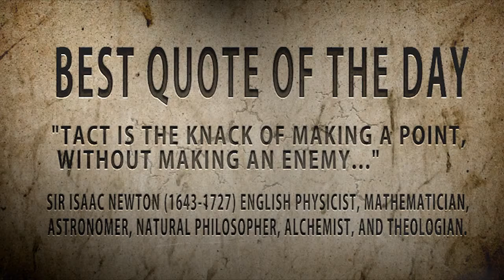Isaac newton Tact is the is the Best quote of the day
Isaac newton :"Tact is the...Best quote of the day
Isaac Newton:Quote of the day " To Every action ...
Newton himself often told the story that he was inspired to formulate his theory of gravitation by watching the fall of an apple from a tree.[97]
Cartoons have gone further to suggest the apple actually hit Newton's head, and that its impact somehow made him aware of the force of gravity, though this is not reported in the biographical manuscript by William Stukeley, published in 1752, and made available by the Royal Society.[98] It is known from his notebooks that Newton was grappling in the late 1660s with the idea that terrestrial gravity extends, in an inverse-square proportion, to the Moon; however it took him two decades to develop the full-fledged theory.[99] John Conduitt, Newton's assistant at the Royal Mint and husband of Newton's niece, described the event when he wrote about Newton's life:
In the year 1666 he retired again from Cambridge to his mother in Lincolnshire. Whilst he was pensively meandering in a garden it came into his thought that the power of gravity (which brought an apple from a tree to the ground) was not limited to a certain distance from earth, but that this power must extend much further than was usually thought. Why not as high as the Moon said he to himself & if so, that must influence her motion & perhaps retain her in her orbit, whereupon he fell a calculating what would be the effect of that supposition.[100]
The question was not whether gravity existed, but whether it extended so far from Earth that it could also be the force holding the moon to its orbit. Newton showed that if the force decreased as the inverse square of the distance, one could indeed calculate the Moon's orbital period, and get good agreement. He guessed the same force was responsible for other orbital motions, and hence named it "universal gravitation".
Stukeley recorded in his Memoirs of Sir Isaac Newton's Life a conversation with Newton in Kensington on 15 April 1726, in which Newton recalled:
when formerly, the notion of gravitation came into his mind. It was occasioned by the fall of an apple, as he sat in contemplative mood. Why should that apple always descend perpendicularly to the ground, thought he to himself. Why should it not go sideways or upwards, but constantly to the Earth's centre? Assuredly the reason is, that the Earth draws it. There must be a drawing power in matter. And the sum of the drawing power in the matter of the Earth must be in the Earth's centre, not in any side of the Earth. Therefore does this apple fall perpendicularly or towards the centre? If matter thus draws matter; it must be proportion of its quantity. Therefore the apple draws the Earth, as well as the Earth draws the apple."[101]
In similar terms, Voltaire wrote in his Essay on Epic Poetry (1727), "Sir Isaac Newton walking in his gardens, had the first thought of his system of gravitation, upon seeing an apple falling from a tree."
Various trees are claimed to be "the" apple tree which Newton describes. The King's School, Grantham, claims that the tree was purchased by the school, uprooted and transported to the headmaster's garden some years later. The staff of the [now] National Trust-owned Woolsthorpe Manor dispute this, and claim that a tree present in their gardens is the one described by Newton. A descendant of the original tree[citation needed] can be seen growing outside the main gate of Trinity College, Cambridge, below the room Newton lived in when he studied there. The National Fruit Collection at Brogdale[102] can supply grafts from their tree, which appears identical to Flower of Kent, a coarse-fleshed cooking variety.